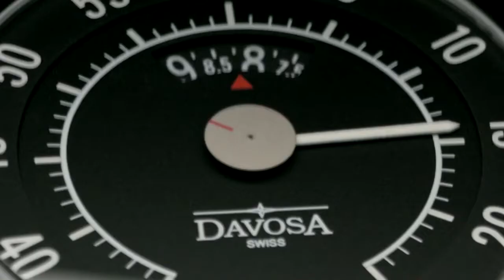Zegarek męski DAVOSA Newton Speedometer Automatic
Szwajcarski zegarek dla panów Davosa Newton Speedometer o nietypowym wyglądzie i funkcjonalności. Godzina jest wyświetlana na godzinie 12.00, minuty za pomocą centralnie umieszczonej wskazówce, która na myśl przywodzi prędkościomierze wyścigowych samochodów z lat 50 i 60. Najciekawszym elementem jest sekundnik w postaci obracającej się tarczy. Więcej na temat tego niezwykłego zegarka znajdą Państwo na naszej stronie